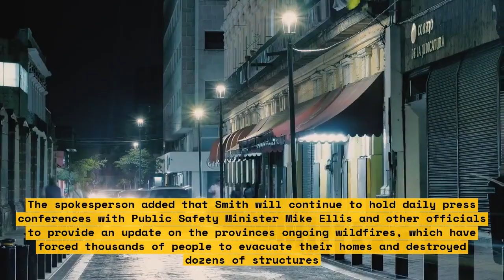How Alberta's Media Question Restrictions Affect the Wildfire Crisis | Danielle Smith Explains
In this video, Danielle Smith explains how Alberta's media question restrictions affect the wildfire crisis. Alberta Premier Danielle Smith broadened her new media-question restriction policy Saturday to limit not only questions from reporters but also from the public.